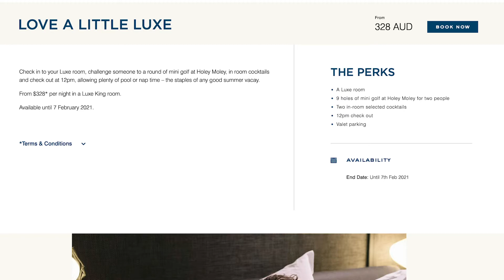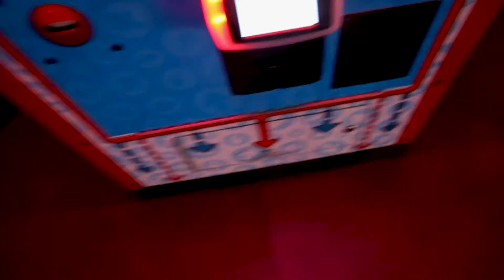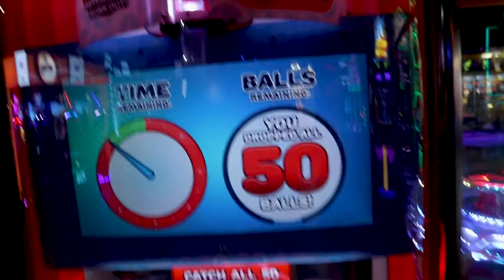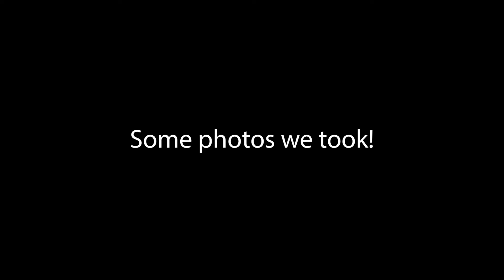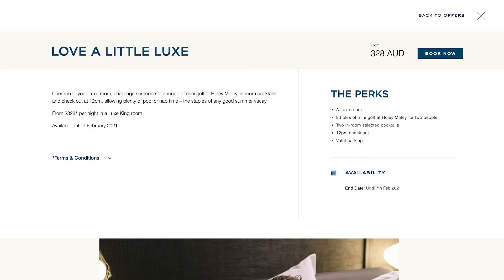Episode 1: Crown Metropol Melbourne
Hey everyone,

In this video, we went to Crown Melbourne and had a great time with the family.

It is worth looking at what deals they have on, trust me it is worth it.

Places we went to:
Crown Metropol Melbourne
Baci Restaurant
Kingpin Crown
Crown Casino Complex

If you are still watching, comment description squad :)